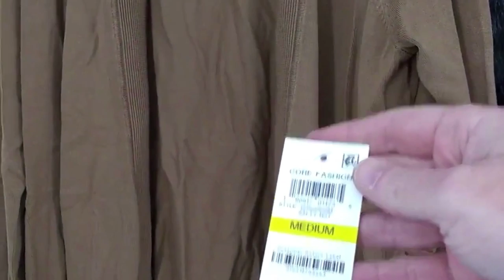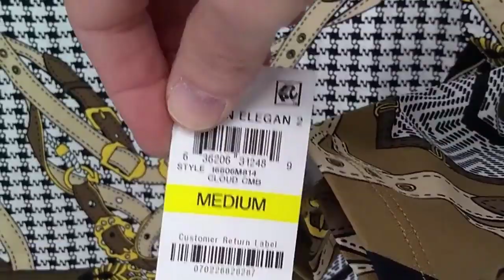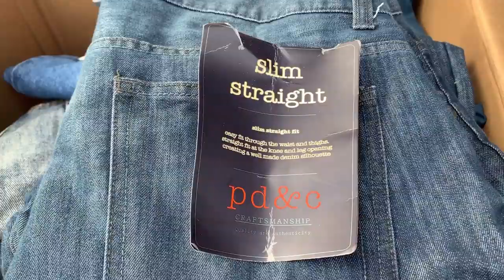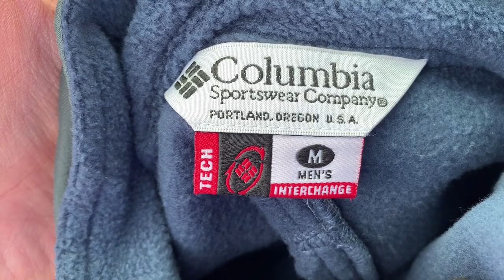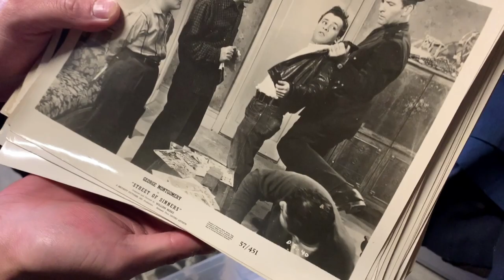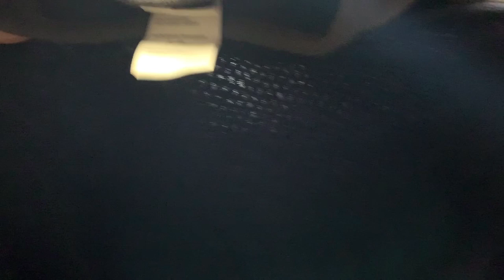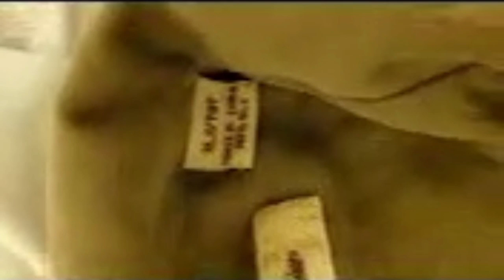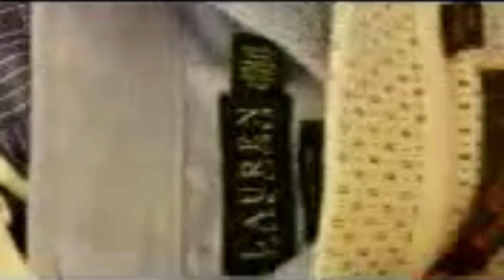Daily Refinement Wholesale Lots For Sale #1 (Goes Live 1/2 5pm PST)